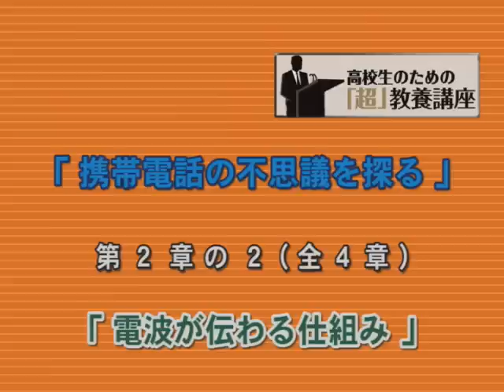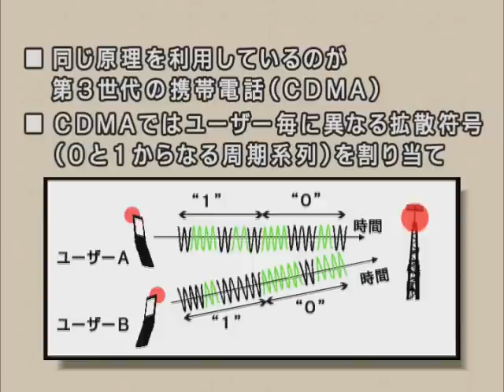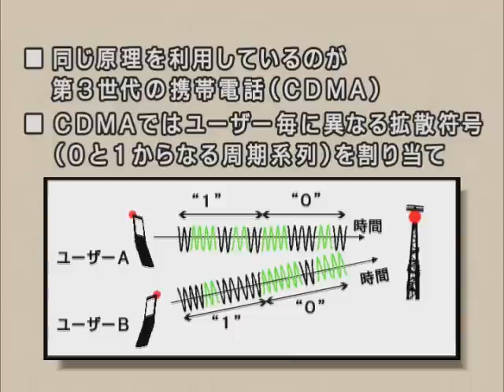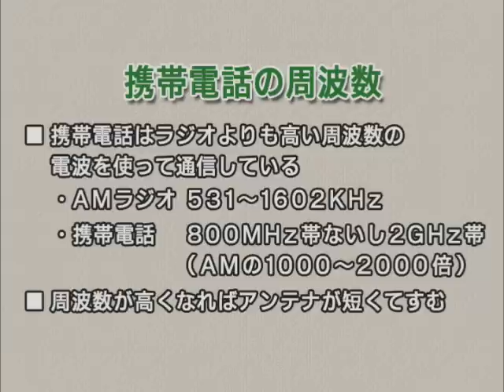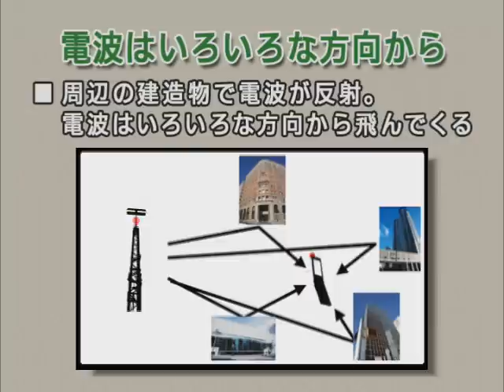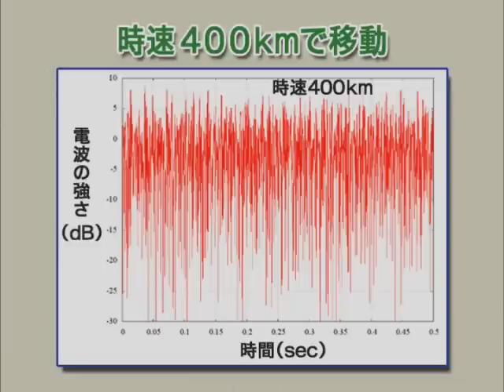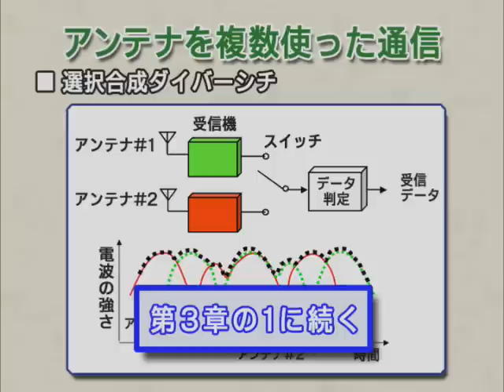4/7 WAO高校生講座「携帯電話の不思議を探る」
講師＝東北大学　教授　安達　文幸　氏

1人1台の時代に突入した携帯電話。「これがなくては生活できない」という人も多いことでしょう。しかし、当たり前の存在でありながら、この文明の利器は不思議に満ち溢れています。「どこにいても、なぜ会話をすることができるのか」「どうして、高速で移動してもつながるのか」「どうやってデータをやりとりしているのか」等々わからないことだらけ。これらの謎に、日本を代表する研究者が迫ります――。